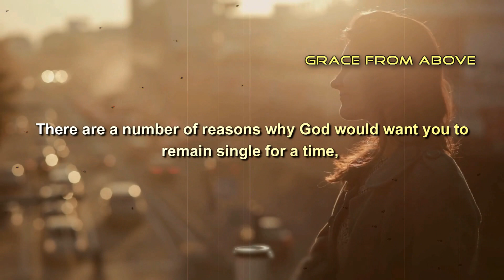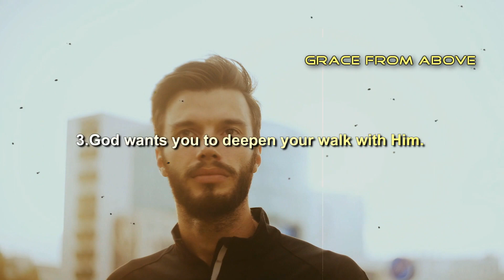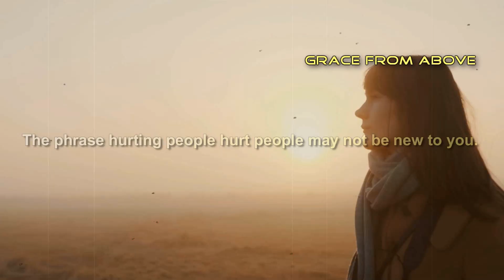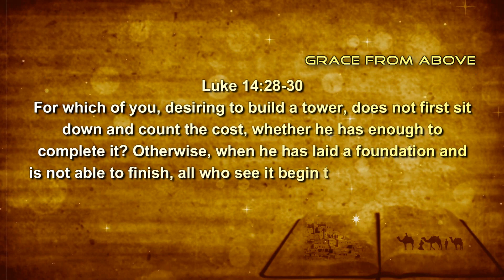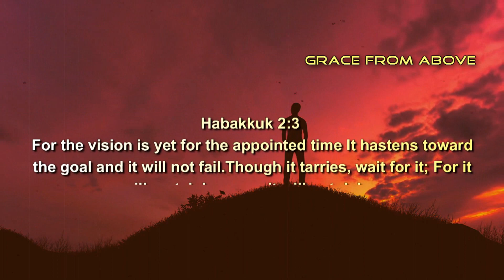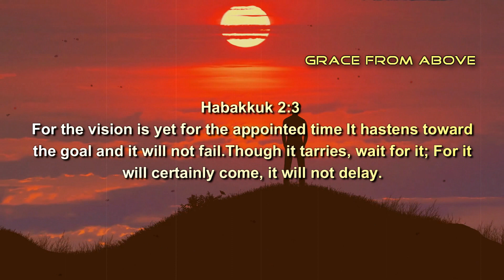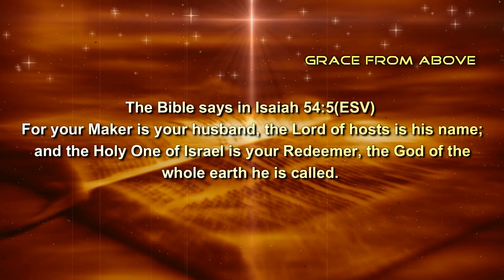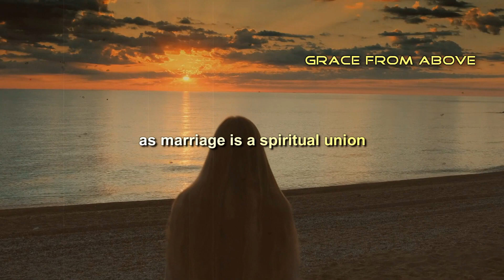WHY GOD WANTS YOU TO BE ALONE | Powerful Motivational & Inspirational Video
Stay Motivated. Stay Inspired. Be Successful.

Our aim is to produce daily videos that motivate and inspire you to get up and go. I hope this video did exactly that and that you Enjoyed!

This channel was created to add value and to give you Godly instructions in your daily lives.

We focus mainly on motivations through quality and detailed explanation of different topics that will influence your life and help you fulfill your purpose and the reason why you were created.

Bringing you the highest quality and edited motivational videos to help and also strengthens you in this journey of life.

We upload: Inspirational videos, Relationship Videos, Christian Motivational videos daily and much more that's what we focus on.

All of our contents are created by us using Video Scribe, Filmora Wondershare, Sony Vegas pro 13 and Photoshop to give you the best and high quality motivational videos.

The purpose of this channel is to bring you educative contents to teach, improve and direct you in all areas of your life and also to make you smile and bring happiness to your life!